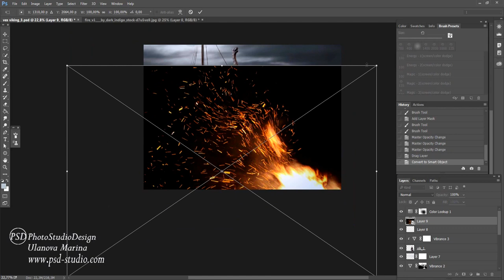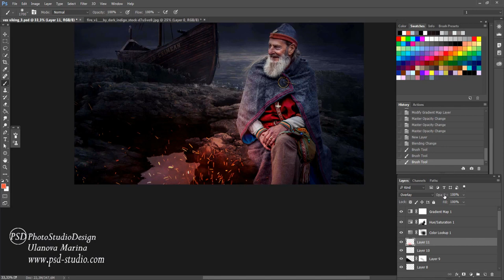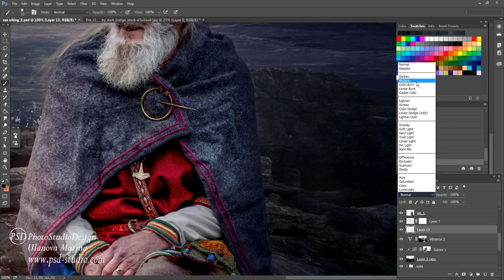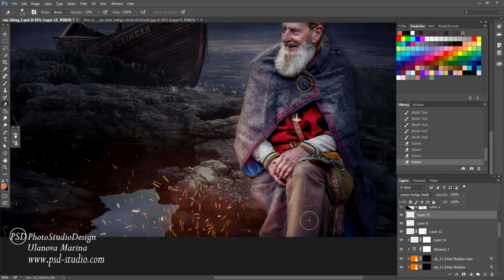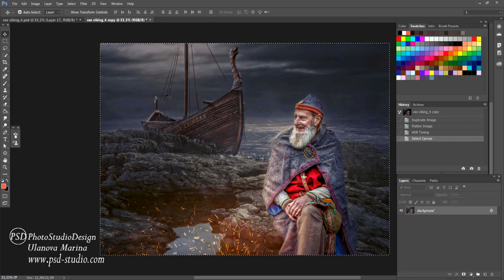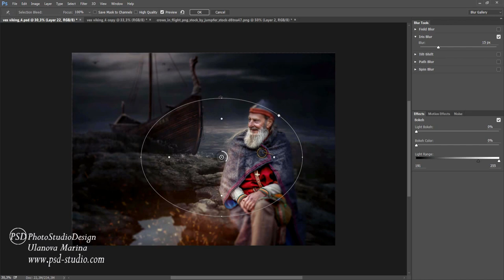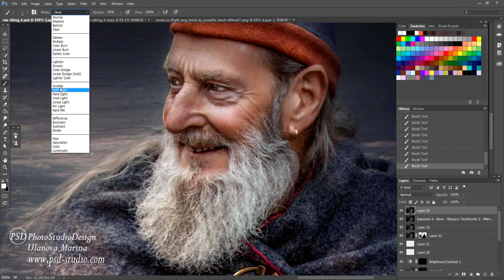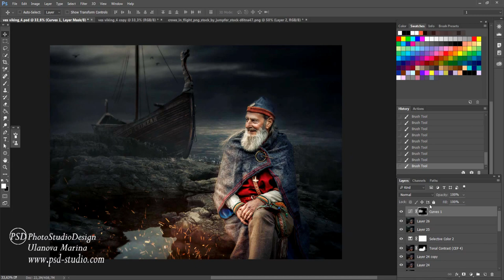Фотоманипуляция "Веселый викинг" (2)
В процессе этого видео урока вы научитесь добавлять световые эффекты имитирующие такие источники освещения, как огонь и летящие искры. Кроме того, вы узнаете, как добавлять тени и прорисовать блики от освещения. Так же вы узнаете, как комбинировать и объединять различные изображения в коллаж, корректировать цвет и используя слой-маски управлять светом, работать с группами и многое другое.
    В работе мы будем использовать стандартные средства Pgotoshop. А так же нам понадобятся сторонние плагины - Portraiture, Color Efex Pro,  Alien Skin Exposure